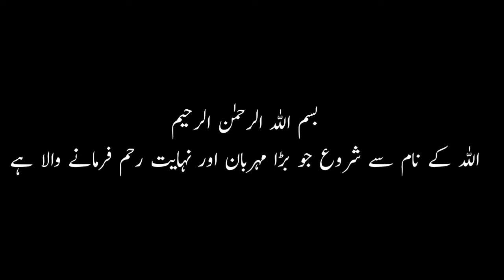5in1masala recipeبریانی|تکا|اچار گوشت|قورمہ|کڑاہی | Masala |بنانے کا طریقہ|Food n Cooking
اسلام علیکم
خوش رہیں پیار بانٹیں اللہ تعالیٰ آپ سب پر اپنا خاص کرم فرمائے آمین اللہ تعالیٰ آپ سب پر اپنا خاص رحم فرمائے آمین اللہ تعالیٰ آپ کو خوشیاں نصیب فرمائے آمین اللہ تعالیٰ آپ سب کے کاروبار میں برکت عطا فرمائے آمین اللہ تعالیٰ سب بے اولادوں کو نیک اور صالح اولاد نصیب فرمائے آمین اللہ تعالیٰ سب کی پریشانیاں دور فرمائے آمین اللہ تعالیٰ سب بیماروں کو شفا عطا فرمائے آمین ہمیں اپنی دعاؤں میں یاد رکھیں جزاک اللہ
ہمارے چینل کو لائیک کریں شیئر کریں کمنٹ کریں اور سبسکرائب کرنا مت بھولیں
Food n Cooking